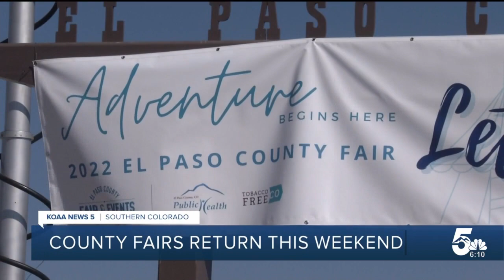Pueblo and El Paso County fairs return this weekend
Both the Pueblo and El Paso County fairs return this weekend. News5 has all of the details about all the available events and activities at KOAA.com.